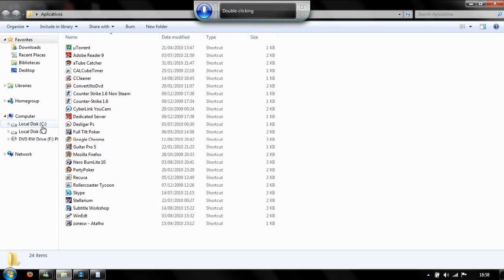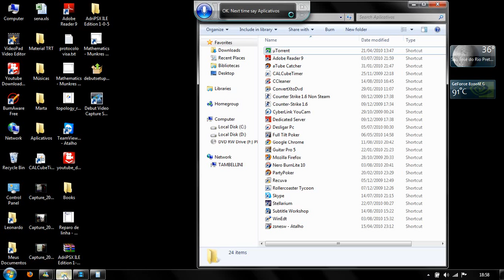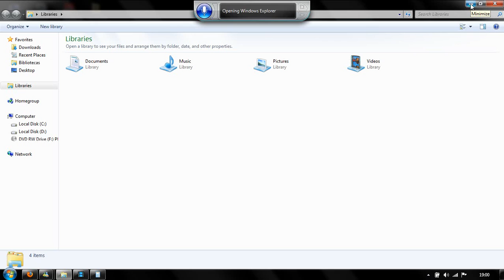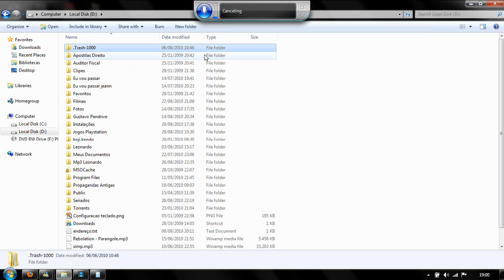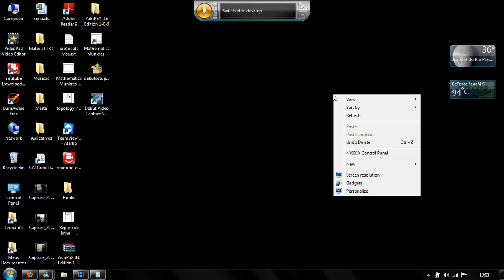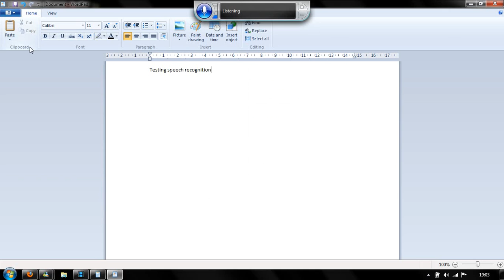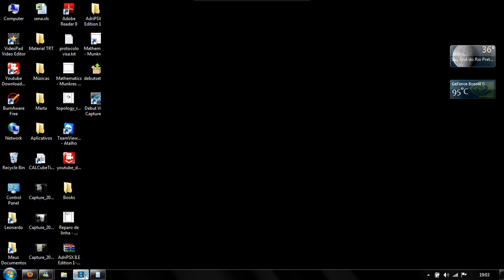Reconhecimento de Fala do Windows 7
Teste de reconhecimento de fala do Windows 7.